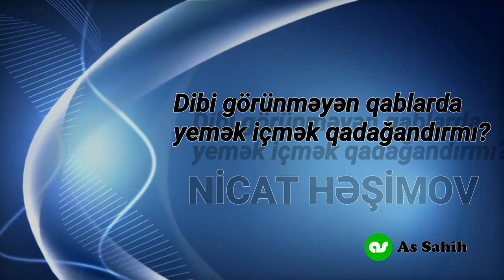Dibi görünməyən qablarda yemək içmək qadağandırmı? - Nicat Həşimov